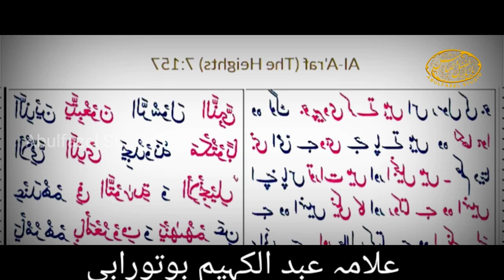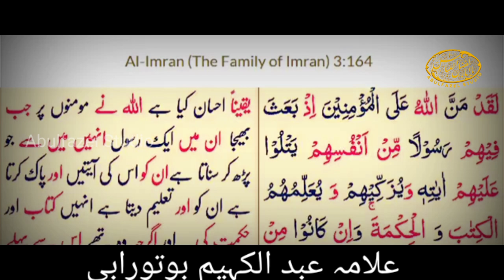kya Rasool Allah saww tum jaisa hai? allama abdulhakeem buturabi majlis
Allama Abdulhakeem Buturabi explaining the Prophet of Allah saww is not the same like you